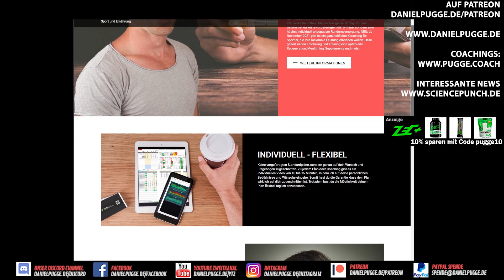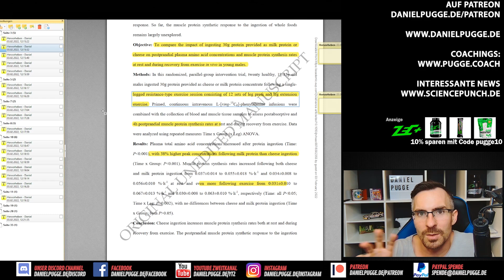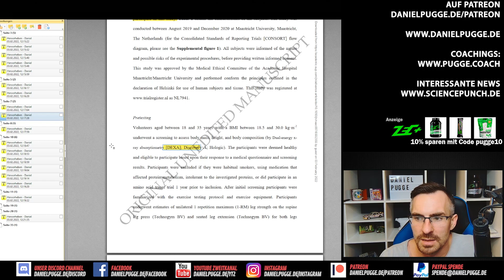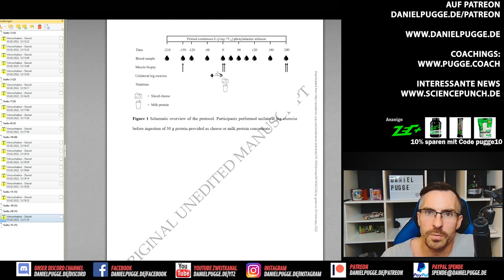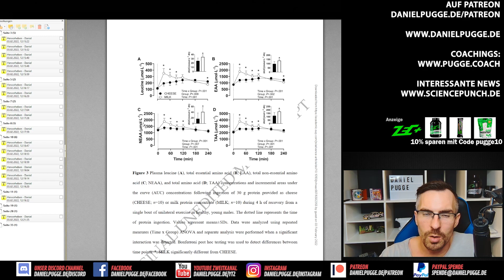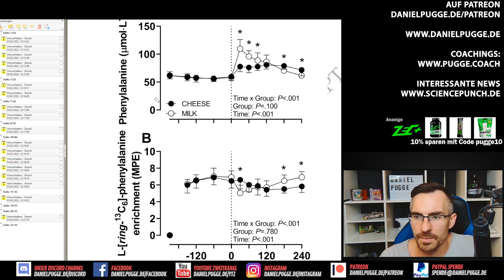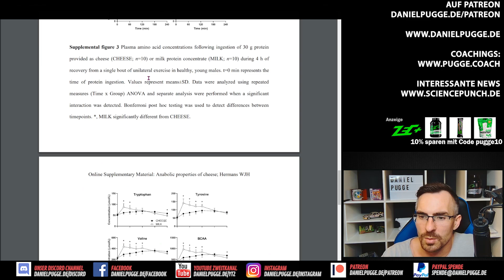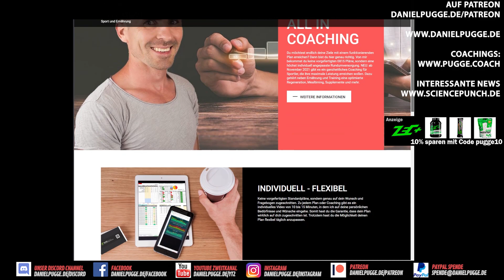Mealtiming, Whey und Käse für maximalen Muskelaufbau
Eine neue Studie zeigt auf, wie schnell Whey oder Käse ins Blut gelangen und die Proteinsynthese anregen. Interessant ist die Aufnahme der Aminosäuren über die nächsten 4 Stunden nach dem Training. Wer seine Mahlzeiten etwas optimieren möchte, kann die Erkenntnisse nutzen.